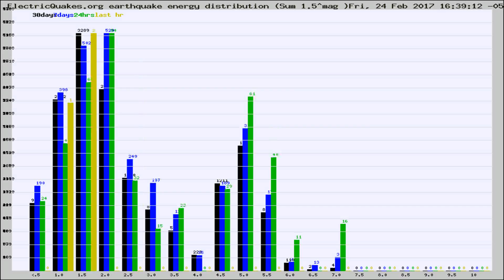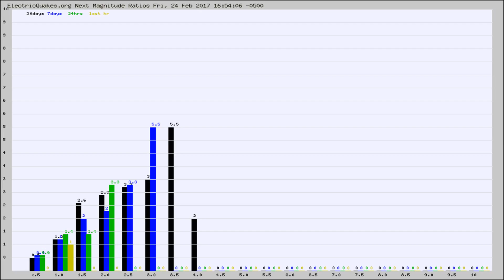Todays_Hourly_World_Earthquake_Statistics_from_ElectricQuakes.org_02-24-17+17:02:01